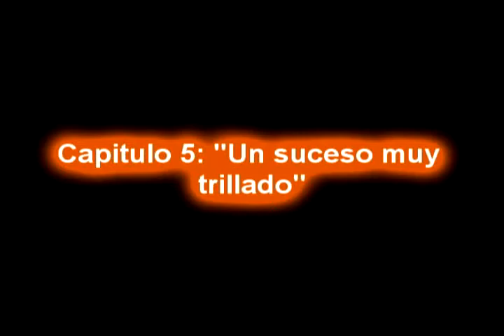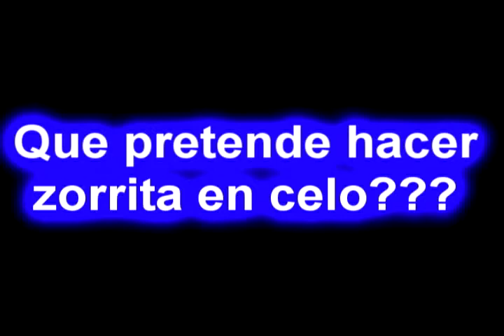Resident evil - "El lado oscuro del poder cojonudo" - Capitulo 5 (parte 1)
perdonen la tardanza, pero por motivos mayores, no me fue posible subirlo antes, les traigo este capitulo, donde estar por concluir esta parte de la historia de la aventura, obviamente esto continuara, pero no les adelanto nada, prefiero ke lo descubran ustedes mismos, salu2 y disfrutenlo cabrones X)